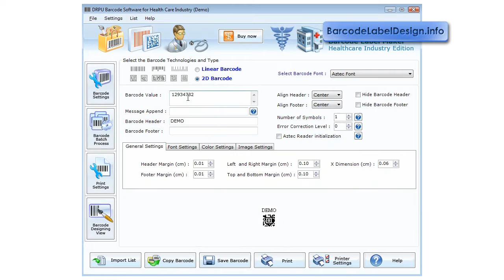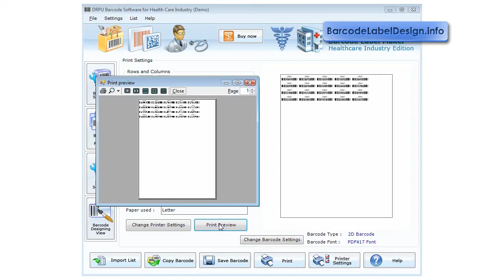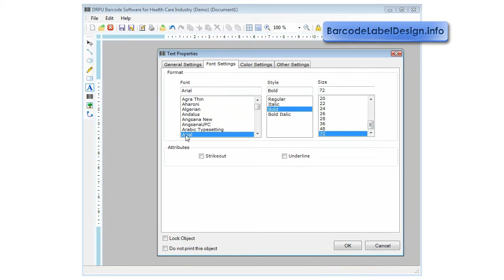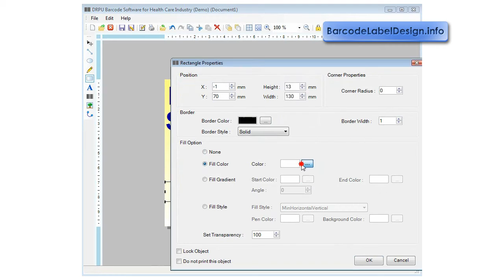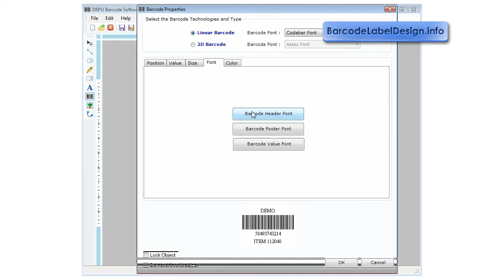barcode label design software designing tool freeware Barcodelabeldesign.info download 2d bar code